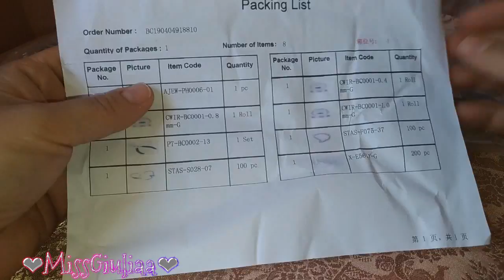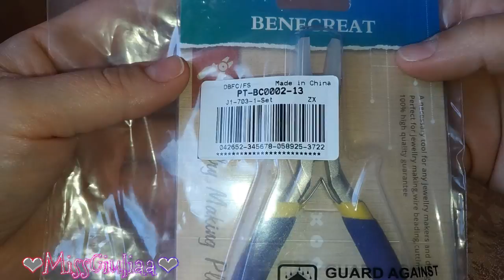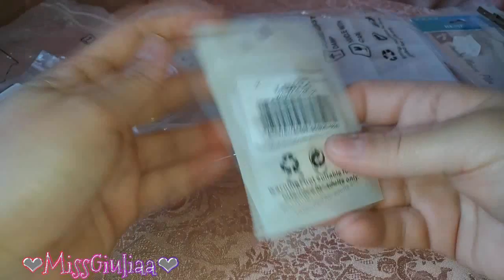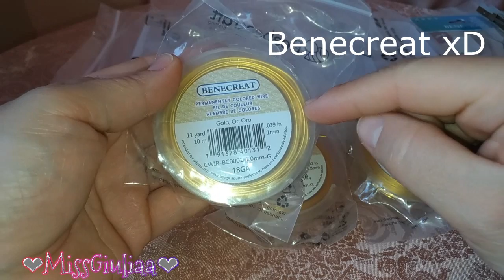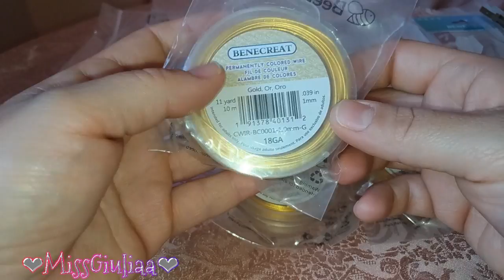🐝 Spacchettiamoooooo BEEBEECRAFT 🐝 - collaborazione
Ciao bentornate sul mio canale,
vi mostro cosa ho scelto dal sito.

Beebeecraft 2019 ultimi e maggiori sconti per i prodotti di magazzino USA, fino al 75% di sconto

Thanks to the beebeecraft team,
material packed perfectly,
 I'm really satisfied. now I can not wait to create and test the material.